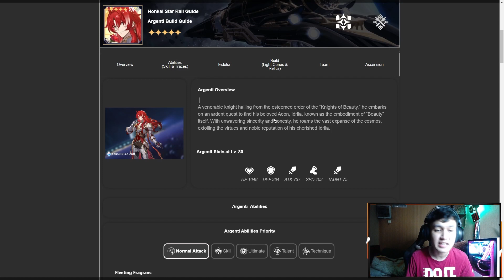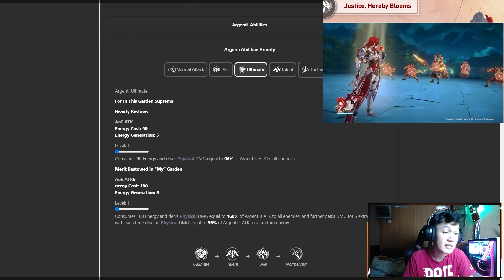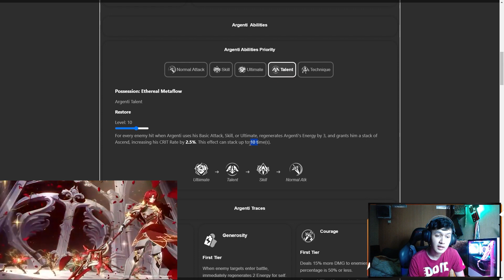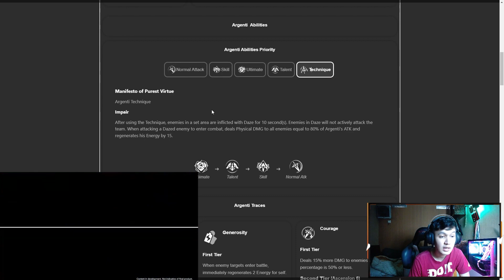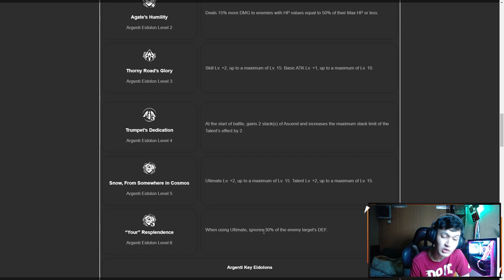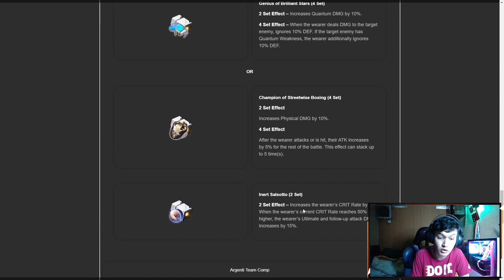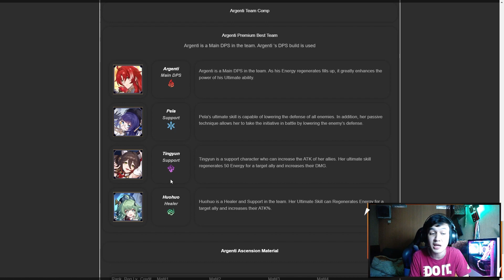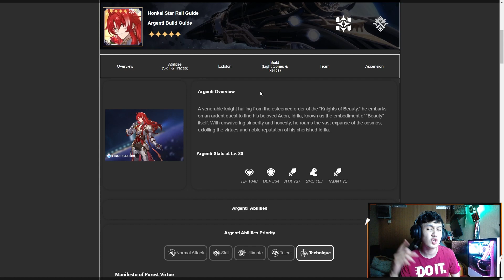NEW PHYSICAL ERUDITION LAYAK DI GACHA KAH ? - Honkai : Star Rail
Hallo Guys
jadi di video kali ini gw mau bahas seputar argenti dari semua aspek dan menurut gw argenti merupakan salah satu char yang solid , jadi gw harap kalian suka dan terhibur sama video nya ya

list=PLsC9vwgVpYwFSaq0PNixM7Oioi7zohdSR